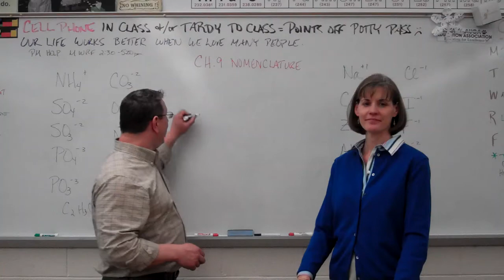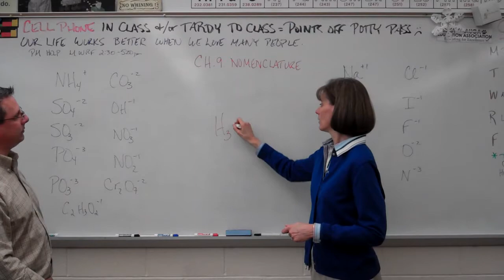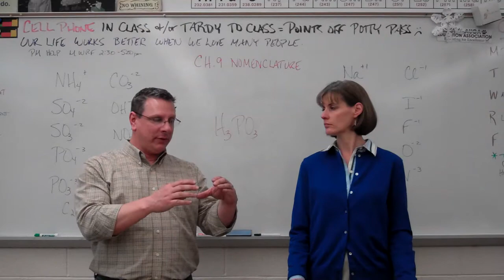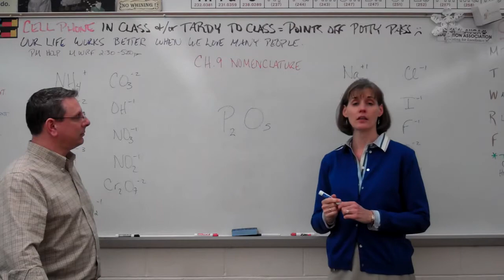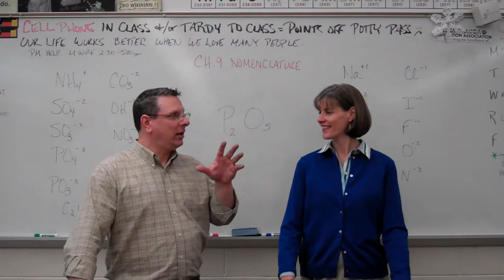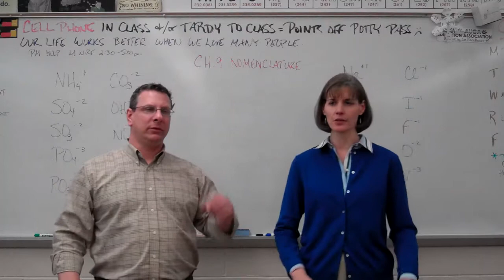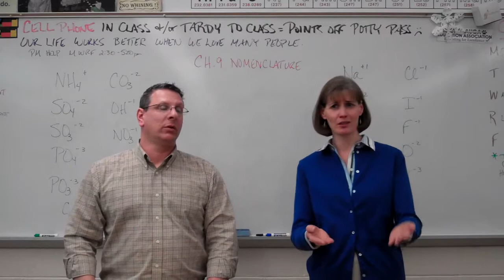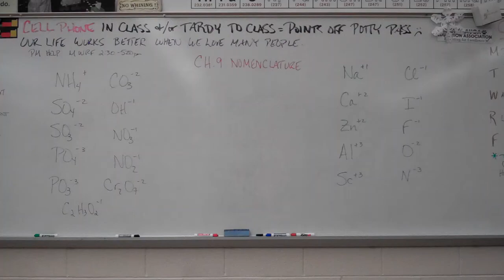Ch 9 Test Hints Regular C